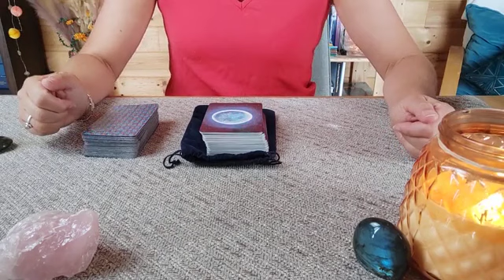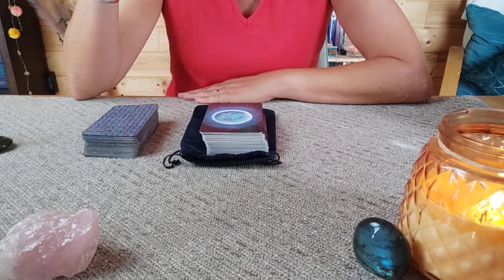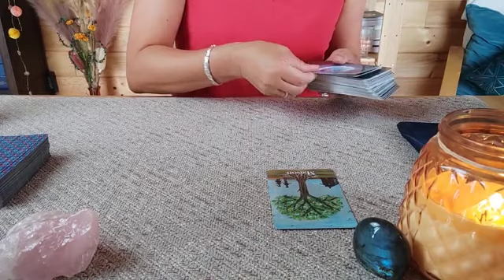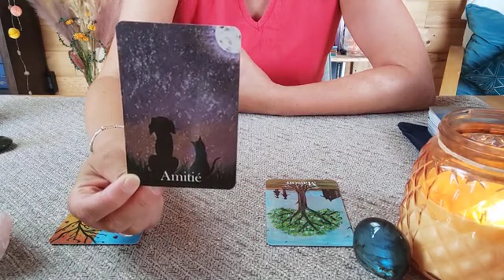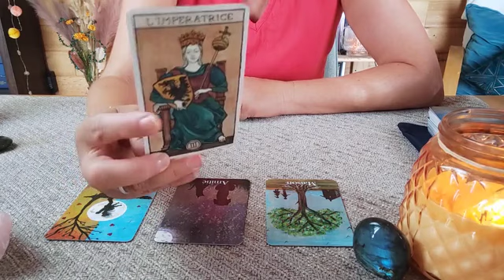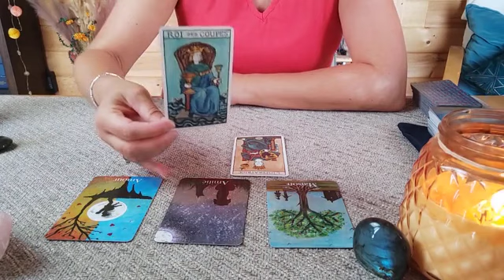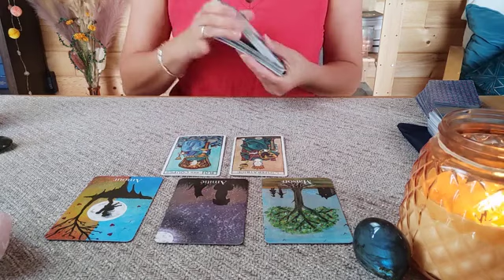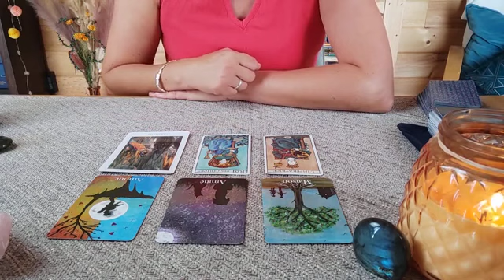CAFÉ TAROT Jeudi